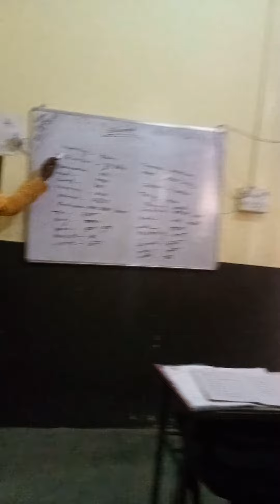April 29, 2022